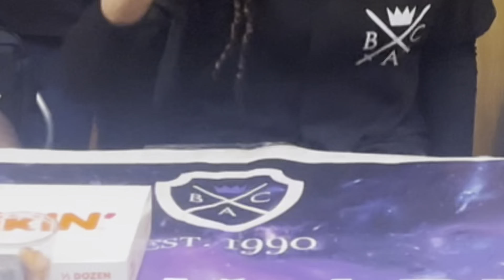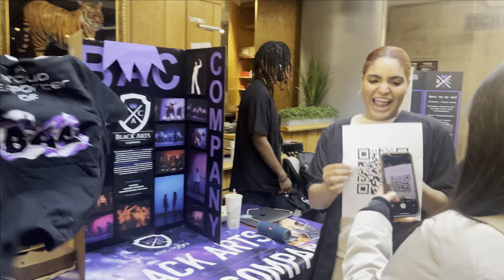Filler - GIVE ME MY MONEY ft. Bodyhype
The Black Arts Company presents *BLOCK PARTY* - Spring 2024

Block Party planning is over but now we need to fundraise money. What are we going
to do??

FILLER VIDEOGRAPHY & EDITING
Justin Smallwood, Matthew Okechukwu, & Seyi Oderinde